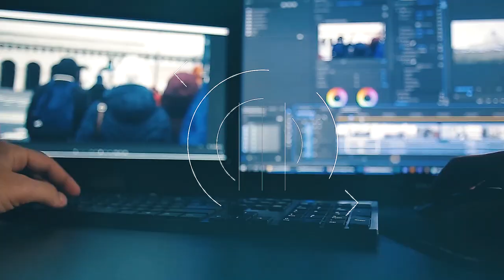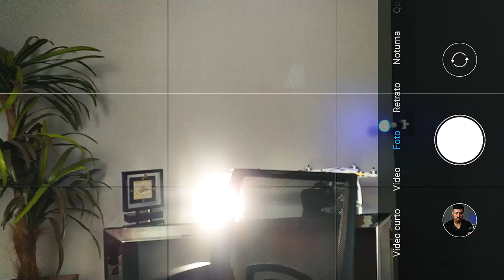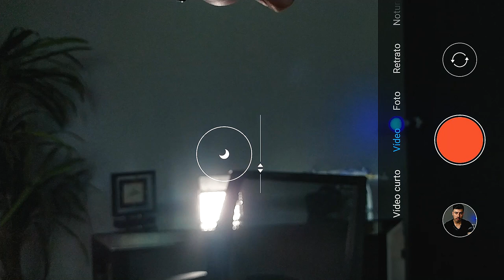COMO GRAVAR VÍDEOS de CONTEÚDO com QUALIDADE usando CELULAR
Veja o que você precisa para GRAVAR VÍDEOS DE CONTEÚDO com QUALIDADE usando CELULAR. Use o seu celular para gravar vídeos de conteúdo de forma profissional. Aqui você vai aprender como fazer vídeo no youtube com celular.